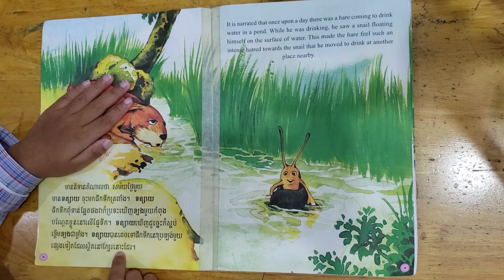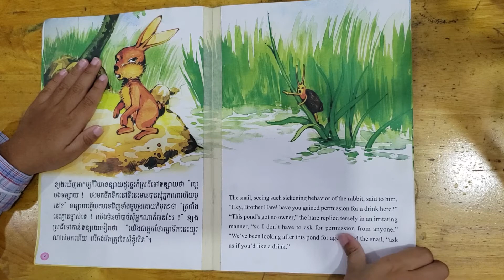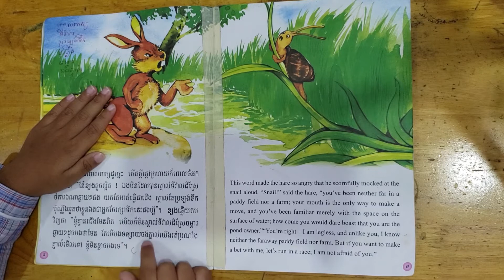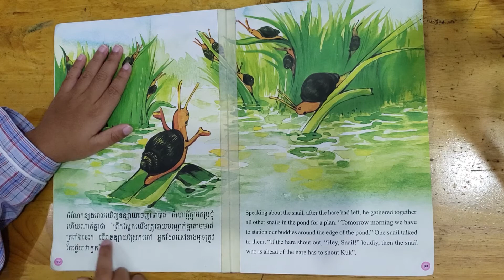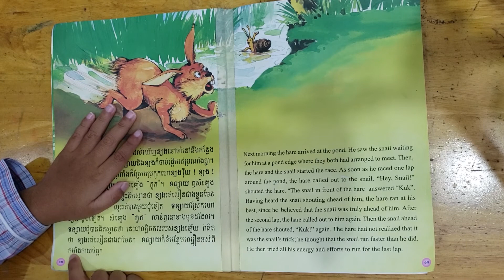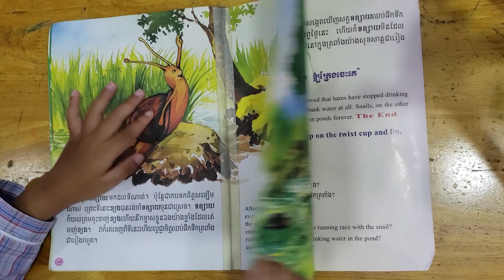SOKUN VISAL READING BOOK ទន្សាយចាញ់ប្រាជ្ញាខ្យង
Like if you happy with this videos
Share if you want to other to see also